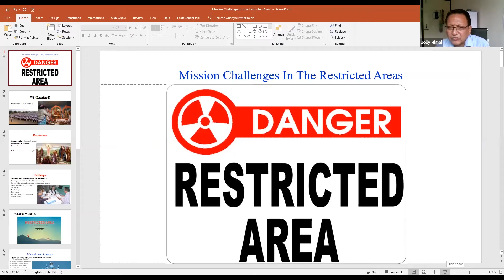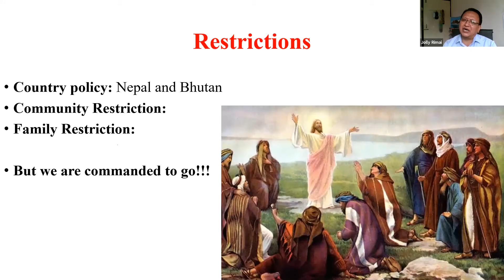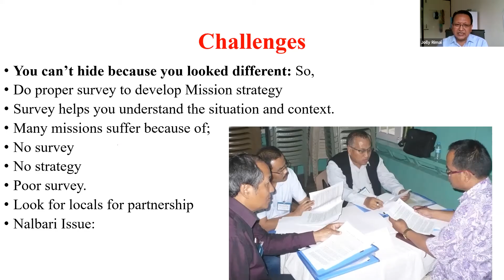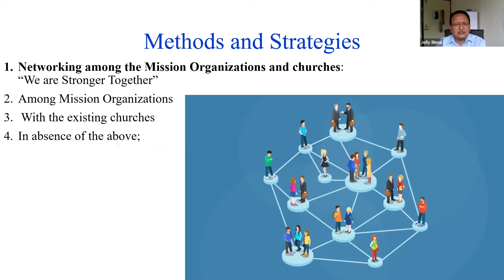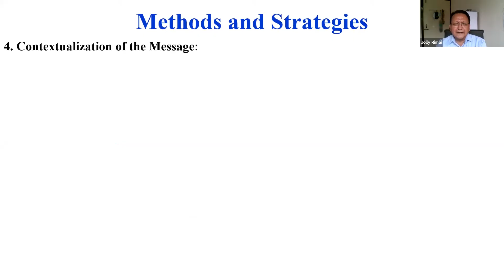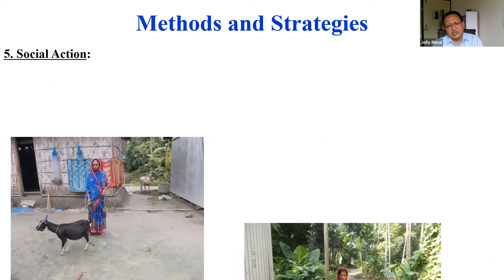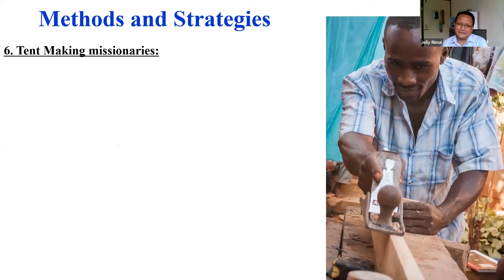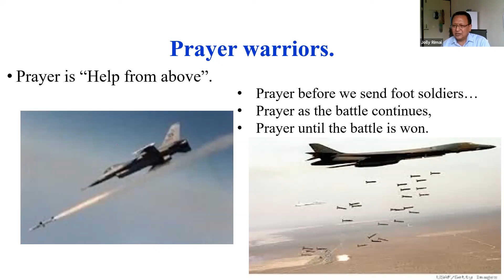Rev Dr Jolly Rimai, Challenges of Mission Among the restricted Areas, TMN Webinar, 24th Sept.2020